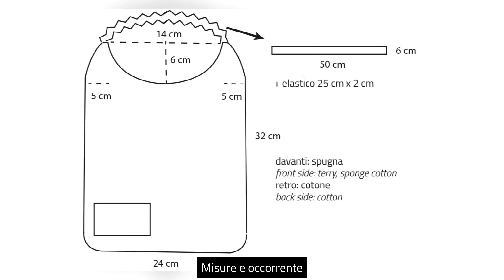IT - Tutorial - Bavaglino in spugna con elastico e applicazioni - senza sbieco!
Cuciamo insieme una bavaglia in spugna con elastico e personalizziamola con nome e applicazioni in cotone.

Prepariamo tutte le parti:
- il davanti, in tessuto di spugna,
- il dietro, in tessuto di cotone,
- una striscia di 50cm x 6cm come passaelastico,
- un elastico di 25cm e altezza 2cm.
- eventuale targhetta con il nome e applicazioni

Non serve applicare lo sbieco! Questi bavaglini si cuciono sul rovescio e poi si rivoltano e ribattono così gli angoli rimangono ben rifiniti e si cuciono in 10 minuti.